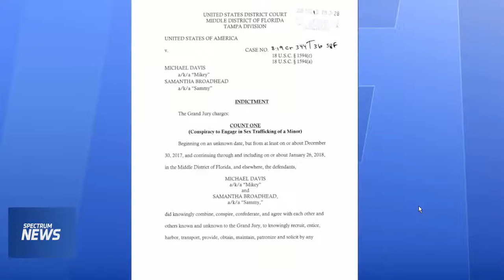Asked to comment about my former clients current federal charges